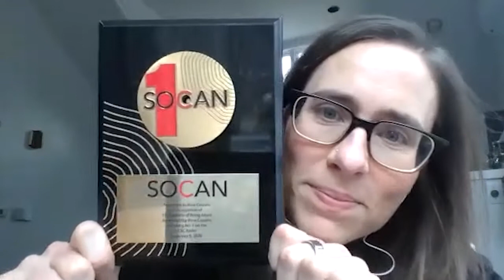Top Secrets with Rose Cousins (Including No. 1 Award Presentation)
Rose Cousins wins a No. 1 award and we interview her about her big hit!